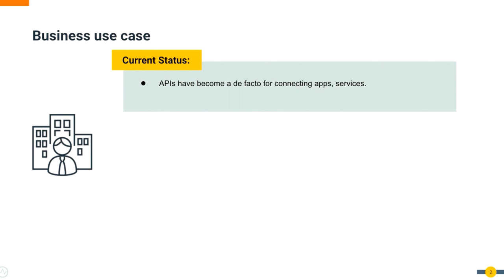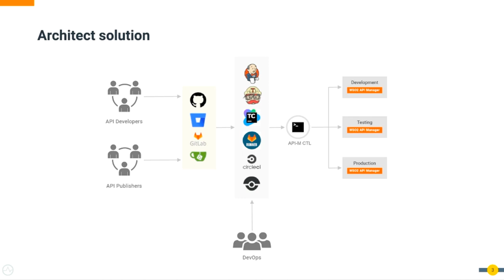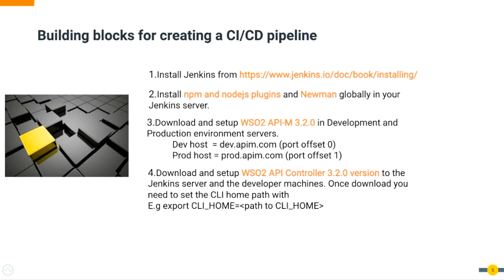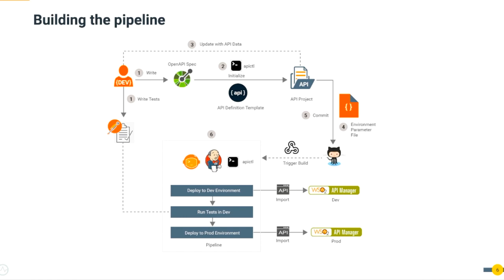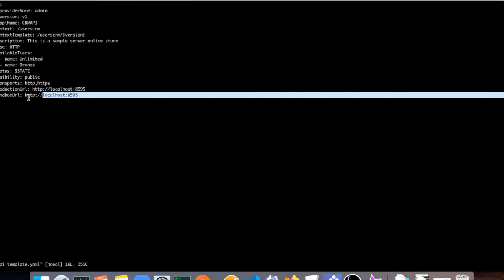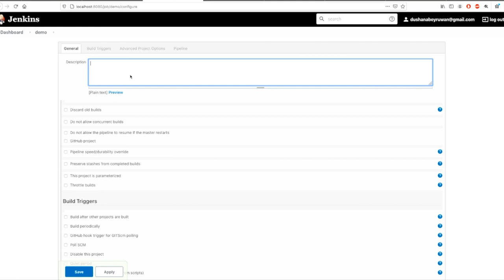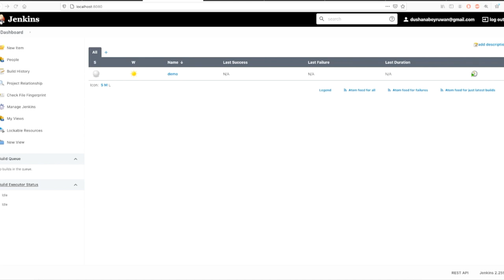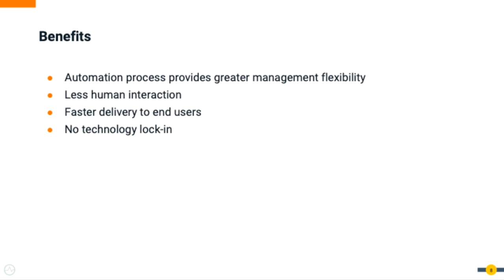Construction d'un pipeline CI/CD Jenkins avec WSO2 API Manager, formation en ligne WSO2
Dans cette vidéo, vous apprendrez à construire un pipeline CI/CD Jenkins avec WSO2 API Manager en utilisant l'approche dev-first.